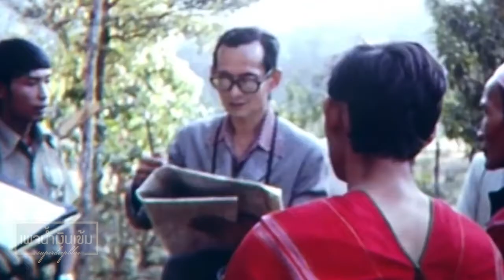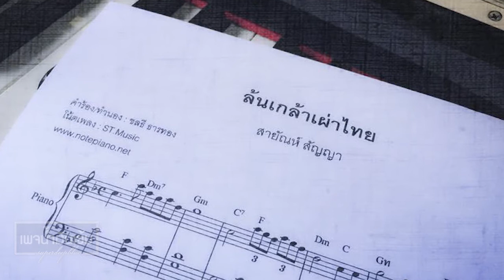"ล้นเกล้าเผ่าไทย" บทเพลงแห่งความจงรักภักดี